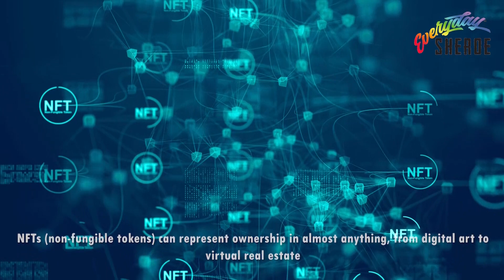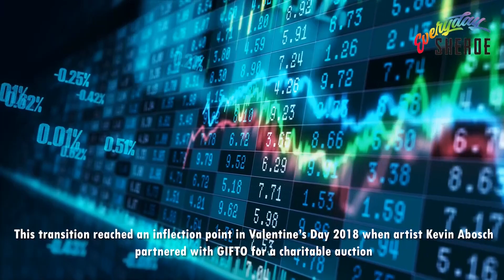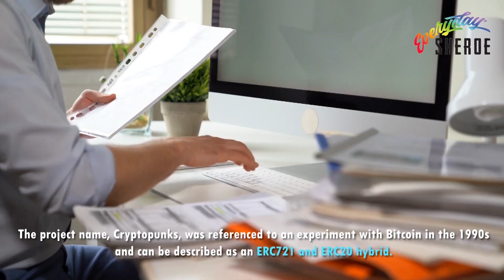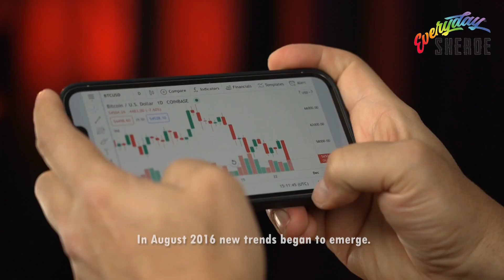What is an NFT and how does it work? Get the full non fungible token explanation with this video.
🌟 This EverydaySHEROE video, will provide a quick and easy to consume explanation on what an Non Fungible Token (NFT) is and how it works 🌟

🔑 What the video is about:

We understand that the crypto world can be extremely intimidating, daunting and at the pace its moving it can be hard to understand. At the same time you are fascinated by the crypto world and you realize that blockchain technology and digital assets are slowly becoming mainstream on the news and in your friend and family circle.

This video will give you the knowledge you seek about NFTs and how it works 📚

Interested in learning about NFTs (non-fungible tokens) and how they exist on a blockchain and cannot be replicated ? NFTs can represent real-world items like artwork, events, ticketing and real estate. "Tokenizing" these real-world tangible assets makes buying, selling, and trading them more efficient. Keep watching this video and you'll learn the origins and use cases for non fungible tokens.

🔑 About Us:

EverydaySHEROE is an educational technology company and access Non Fungible Token (NFT) dedicated in helping the crypto curious and Web3 newbies transition into the crypto world through online training, career and networking opportunities.

We strive to deliver content on everything from learning how to navigate the NFT marketplaces to teaching you about crypto wallets, how to stay safe, emerging cryptocurrency markets and more!

Whether you're looking to learn more about crypto and NFTs you can learn how you can transition from Web2 or being crypto curious by watching all the videos on our channel. We strive to make the process easy and simple to understand, as we were crypto curious and Web3 newbies as well.

🔑 Get started in crypto and entrepreneurship

🧑‍💻➡🧑‍💻 Learn more about our community by engaging with us 🧑‍💻➡🧑‍💻

Looking for a career change ?

🧑‍💻➡🧑‍💻 We curate open roles and opportunities on our website 🧑‍💻➡🧑‍💻

➡ Do you have any questions, tips, or ideas about this video?